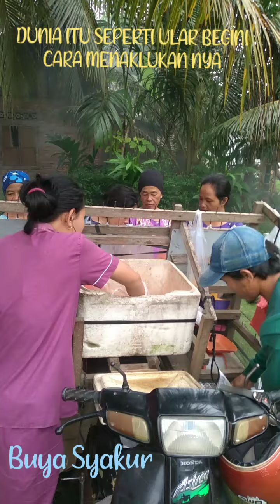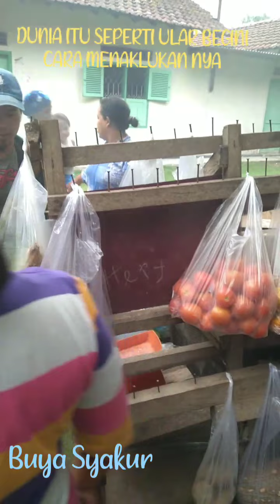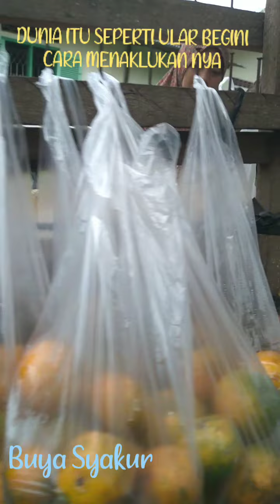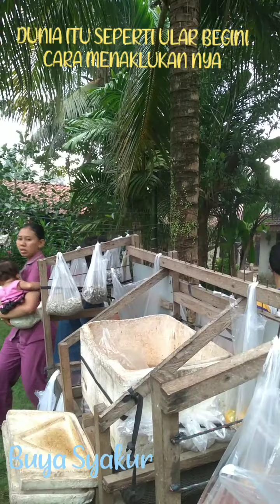DUNIA ITU SEPERTI ULAR BEGINI CARA MENAKLUKANNYA | Buya Syakur